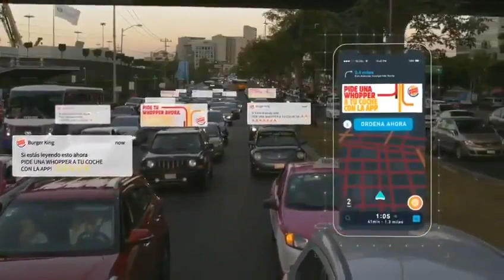Trafic jam whopper/food in traffic Innovative service AD267 by IARAShish